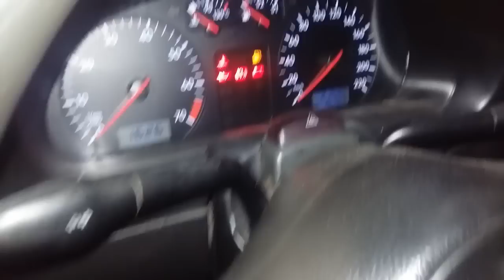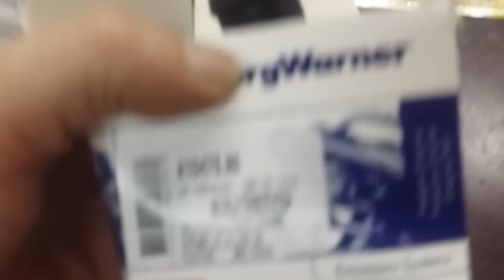Troca do conjunto da carcaça da válvula termostática Gol G3 e limpeza radiador